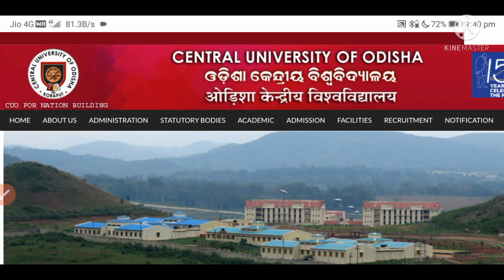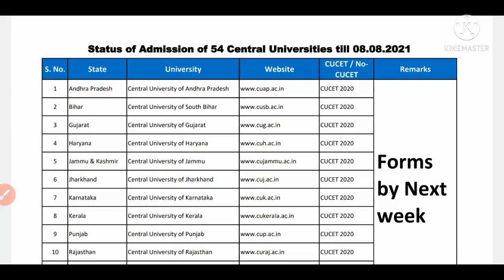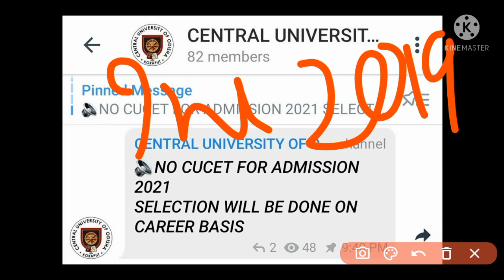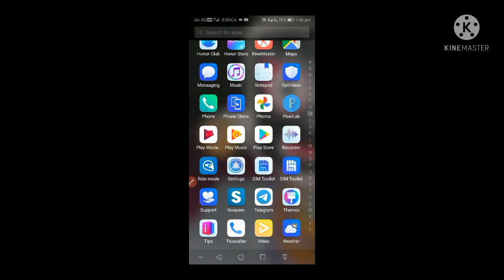Central University of Odisha!!No CUCET in Odisha!!Latest Update Central University of Odisha 2021